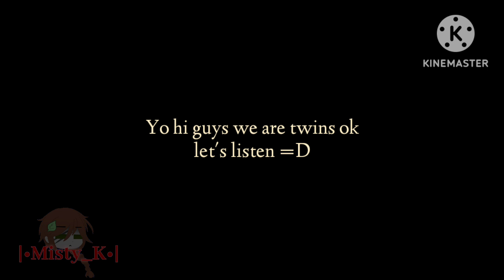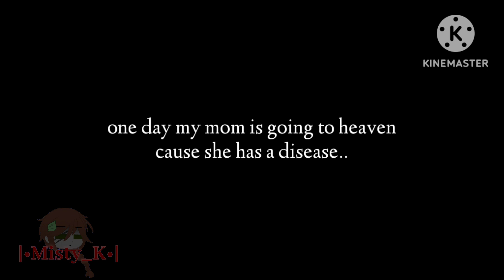My OCs back story (George and Galaxy) (GL) Lazy ;-;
hi guys it's me Misty, sorry for I'm not keep this project because I'm working ok next video is Speedpaint (fan art) or play game (same game like last time but I can beat lol) or short video ok see you next time

actually George meet Meyrom, Emerald, Zachary, Nelson before now but I guess I made some months

OCs in video :
George, Galaxy, Kelsey (Mom), Dexter (Dad), Silver, Zachary, Season and Venison

Music from kinemaster :
Sweet Dreams
Sound of Rain
Nobody Home
Spring Again
Sunset On The River

"How I can keep smiling just happy face like me"